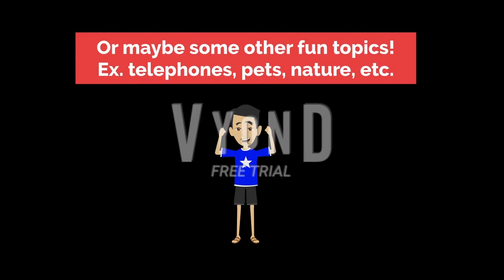24" Hampton Bay Metarie II Ceiling Fan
Just installed this in the other guest bedroom at the rental house..
Specs of this fan
Brand: Hampton Bay
Model Name: Metarie II
Blade Span: 24”
Color Finish: Espresso Bronze
Model No: YG922B-EB
Pro’s: Good airflow, nice design, powerful, easy to install, no serious wobble, decent light
Con’s: Slight ticking noise, slight grinding sound on start of low
My rating for this fan: 7.9/10